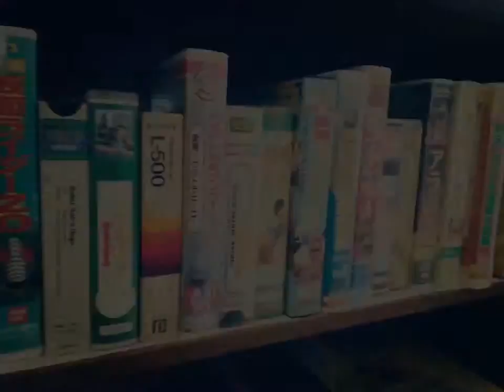Garasi Opa Bandung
Buat yang suka barang-barang bernuansa vintage dan klasik, mungkin tempat ini bisa jadi referensi. Lokasinya di daerah Hegar Manah, Bandung. Suasana tempat dan lingkungannya benar-benar vintage. Seperti waktu berhenti beberapa tahun disini.